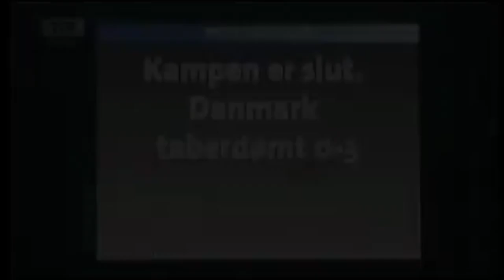SCANDAL INCIDENT l MATCH CANCELLED l DENMARK VS. SWEDEN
The famous incident where Christian Poulsen brutally hits Markus Rosenberg from Sweden. Denmark was about to make an incredible comeback and had already made it from 0-3 to 3-3. Though, the momentum was ruined after Christian Poulsen hit Markus Rosenberg.

This incident triggered a fan to invade the pitch and hit the referee. The match was cancelled immediately and Sweden won 0-3.

UEFA Euro 2008 Qualification
Group F
Match Day: 2.7.2007